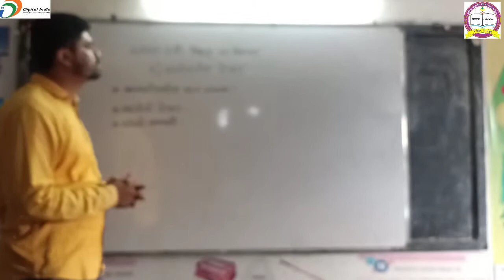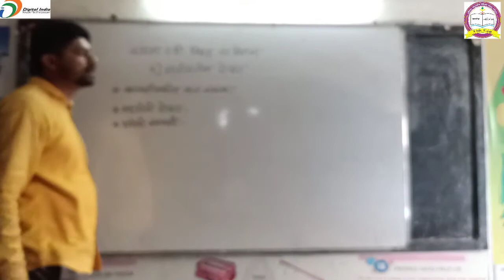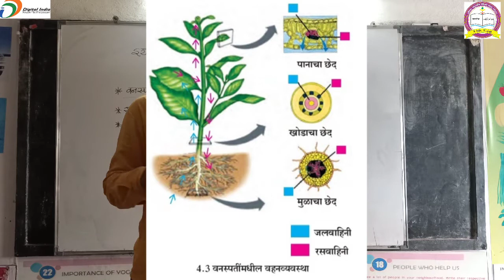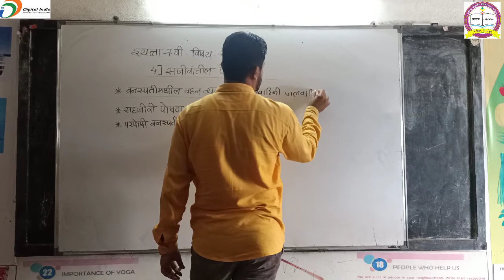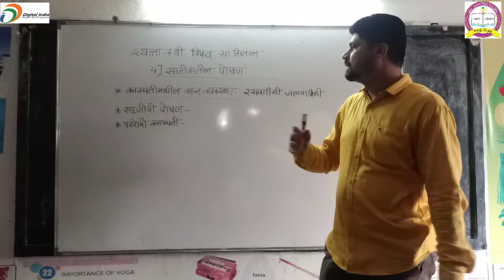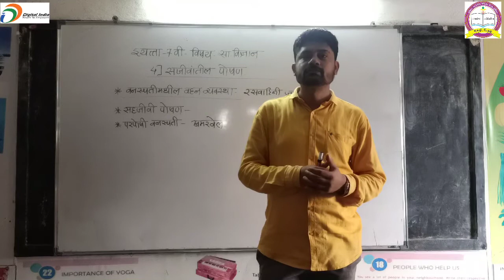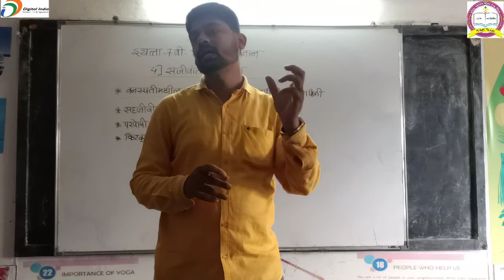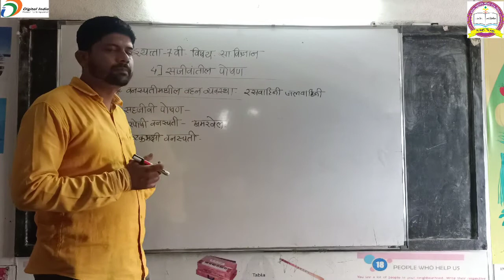4)सजीवांतील पोषण | इयत्ता 7 वी | विषय:-सा.विज्ञान |27/08/2020